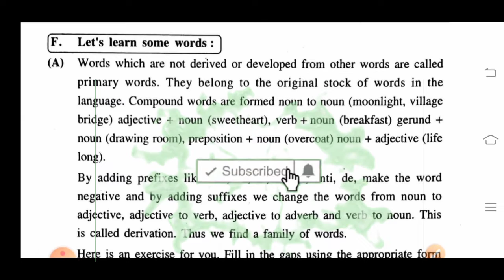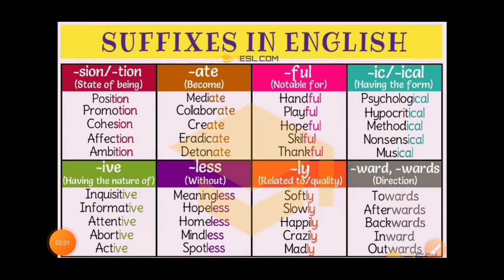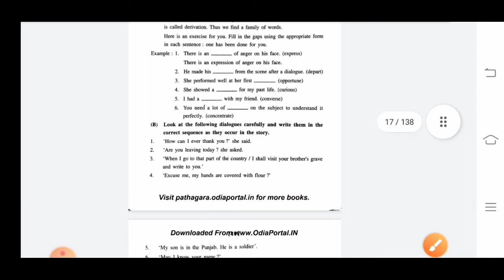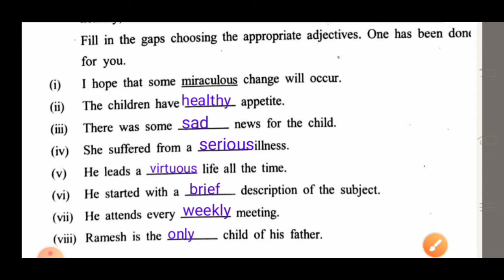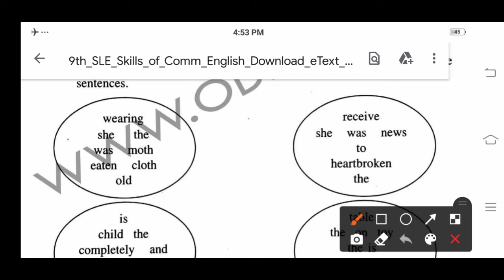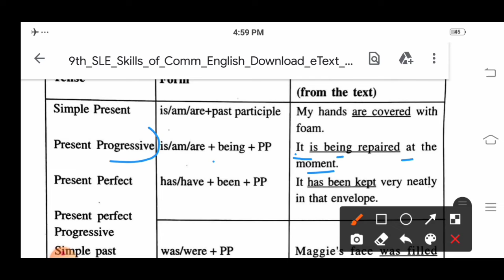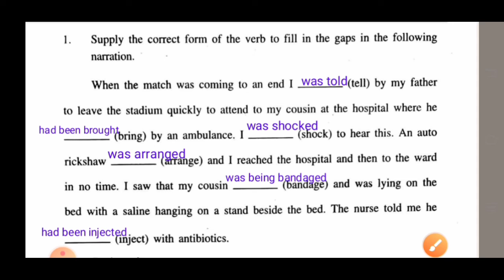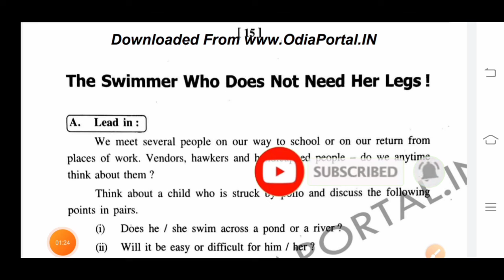"THE PRICELESS GIFT": "Vocabulary & Grammar": Class. -9: English: Odia Medium